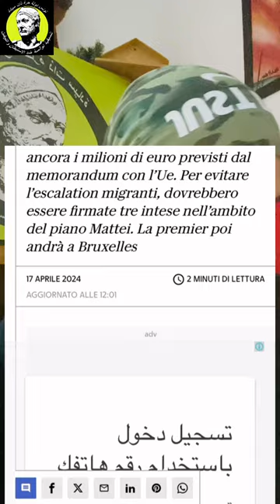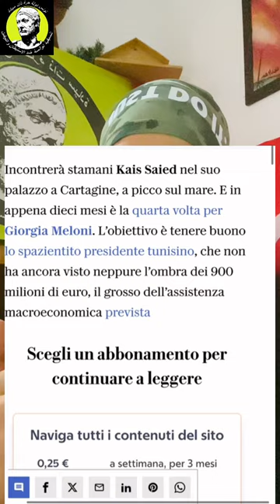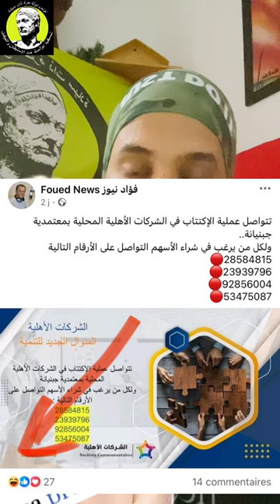اتفاقية تونس - الاتحاد الأوروبي: نقاشات وآراء مع وسام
في هذا الفيديو، يناقش وسام اتفاقية تونس مع الاتحاد الأوروبي وتأثيراتها على الاقتصاد التونسي والهجرة. هل هذه الصفقة مفيدة لتونس أم أنها تشكل تهديدًا لسيادة البلاد؟ شاهد النقاش الكامل لتتعرف على كل التفاصيل والآراء المختلفة حول هذا الموضوع الحساس.